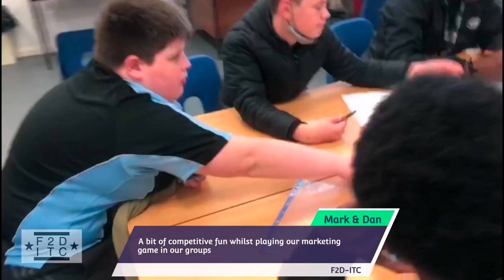F2D-ITC @ Four Dwellings Academy. Entrepreneurship Workshop Session 4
F2D-ITC @ Four Dwellings Academy.
Entrepreneurship workshop session 4.
Working with a group of Year 8 students.

F2D-ITC CIC Is a community based organisation owned and run by the owners of F2D Clothing.

Having worked within the fashion industry for over a decade. And worked with the likes of Miley Cyrus, Ed Sheeran, Dizzee Rascal, Zendaya, X-Factor, Soulja Boy, Ludacris and many more, we now go into schools to pass on our knowledge, experience and expertise to pupils/students through our program, The Young Entrepreneurs Project, and our book, Entrepreneurship: A Young Persons Guide.

For more info or to book our workshops at your school or college.